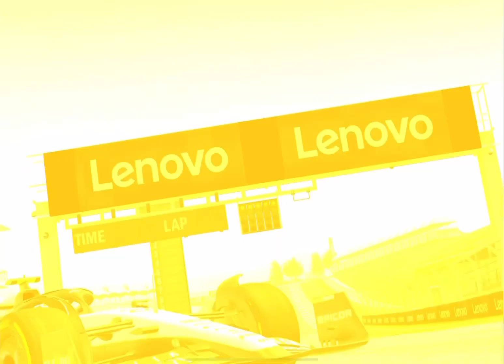[RR3] Scuderia AlphaTauri AT04 Limited Series Tiers 13 - 15